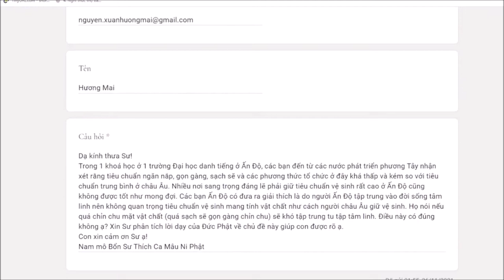436. Ở bẩn dễ phát triển tâm linh?